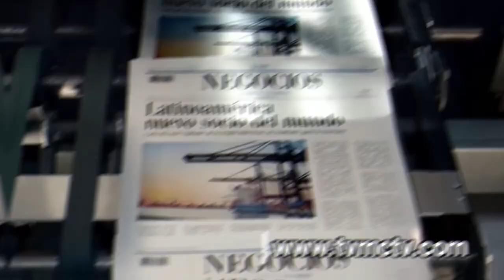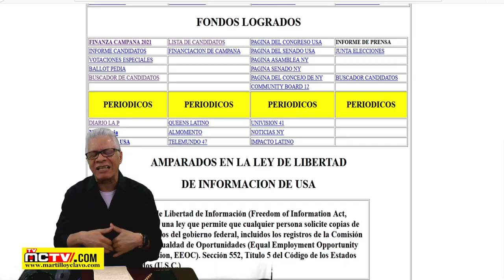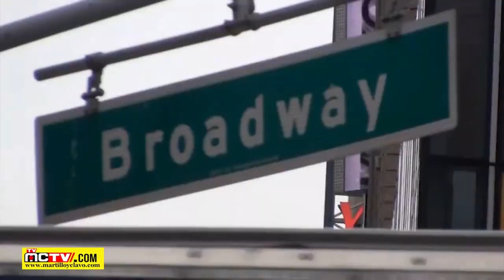IVAN DUQUE SUENA A NICOLAS MADURO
El presidente colombiano, Iván Duque, ha calificado de "asesino" a su homólogo de Venezuela, Nicolás Maduro, y ha justificado su afirmación en pruebas que, según él, tienen ya en su poder la ONU y el Tribunal Penal Internacional